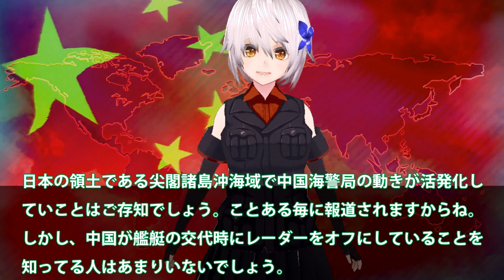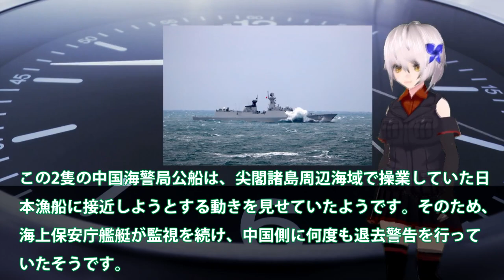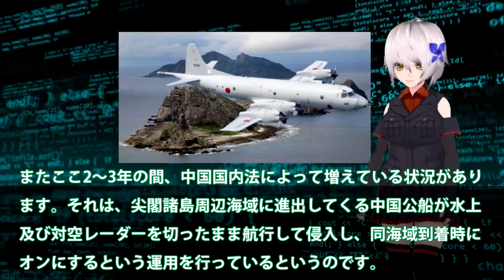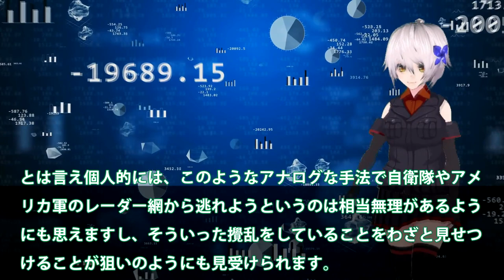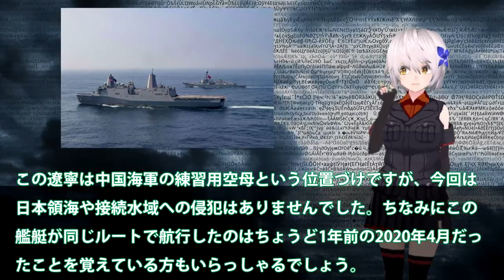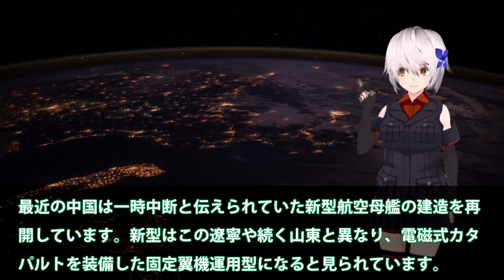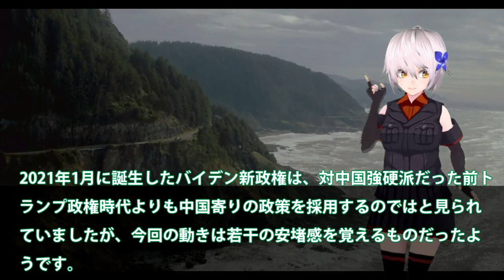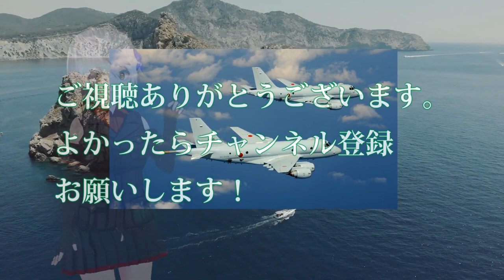【軍事解説】尖閣沖で中国艦艇レーダーオフ艦艇入れ替えか！海自P3C哨戒機に丸見え状態？中国艦艇の陰謀に迫る行動がバレバレ・・・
引用・転載「出典：海上自衛隊ホームページ」
引用・転載「出典：航空自衛隊ホームページ」
引用・転載「出典：陸上自衛隊ホームページ」

周辺国後悔！あの時レーダー照射してしまったことに・・・P1哨戒機ってそこまでの性能とは？
【海外の反応】米軍P- 8に負けない自衛隊世界最強P-1哨戒機の性能解説
中国キレた海自P3C哨戒機南シナ海で牽制か！日本が無断で通過と中国が猛反応・・・中国領空ではないので日本は無視した？
【海外の反応】自衛隊ジブチ派遣！衝撃ベトナムの優しさ海上自衛隊P-3C哨戒機「日本人は心から信頼できる○○だ！」